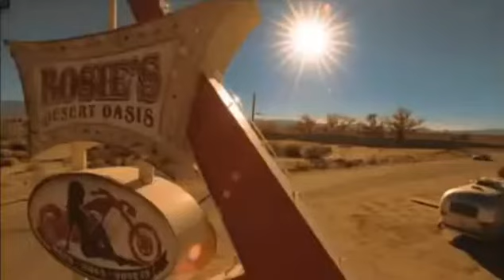Agents of SHIELD "Yes Men" Sneak Peek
Sneak peek of Lorelei from episode 15 "Yes Men".